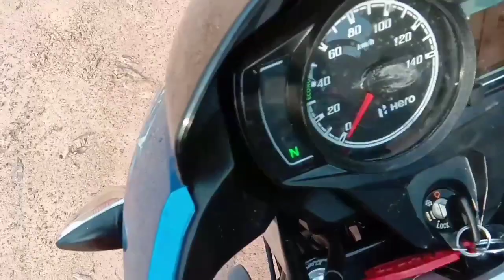ഒരു കിടിലൻ SURPRISE ആയി പോയി😍😍 PAPA തന്നത്😍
Hi friends in this video I am show you the surprise i got...

ഇന്നത്തെ വീഡിയോ എനിക്ക് കിട്ടിയ സർപ്രൈസിനെ കുറിച്ചാണ്😊